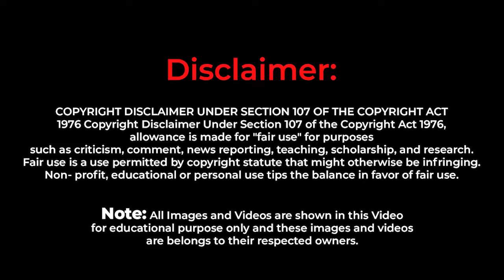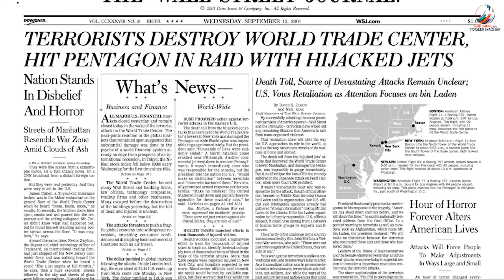Who is the Abraaj founder, Arif Naqvi? | TOQEER MAZHAR | Urdu/Hindi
Who is the Abraaj founder, Arif Naqvi? |

.be/tcjvHTg4xQg

Important Note: All the images shown in the video belong to the respected owners, not me.